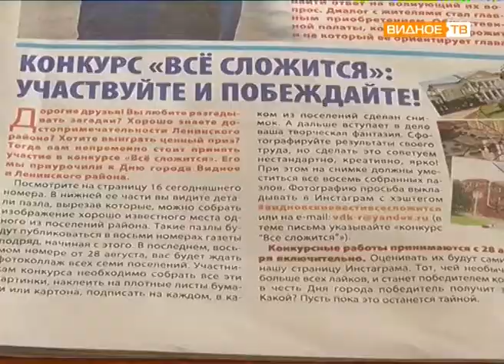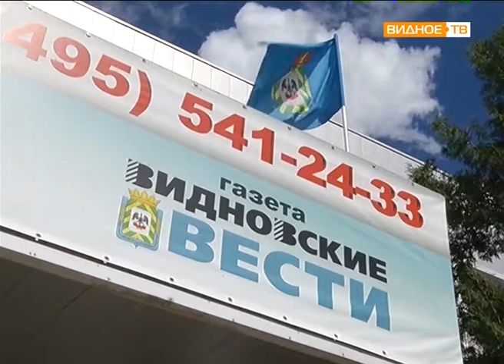"Всё сложится" - газета "Видновские вести" объявила конкурс, посвященный Дню города и района